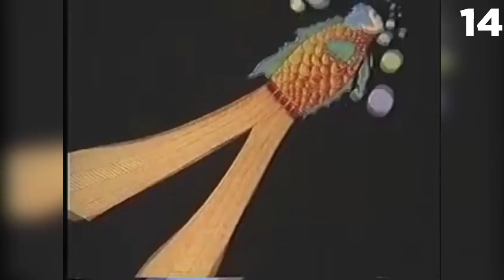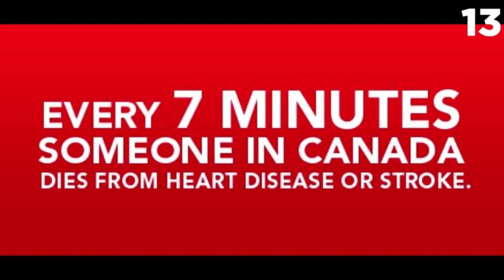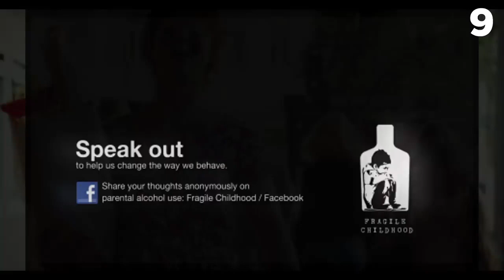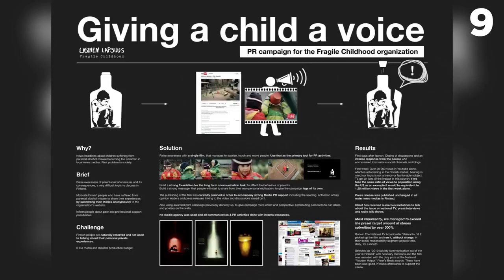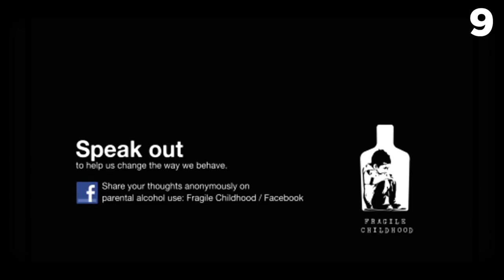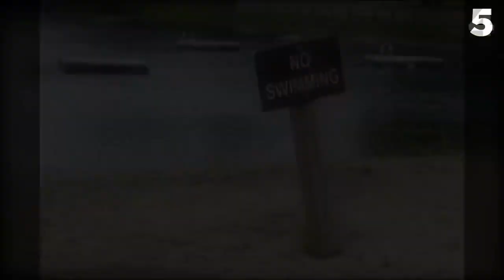top 15 scariest comericals that aired on tv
you want believe that these commericals were actually on tv